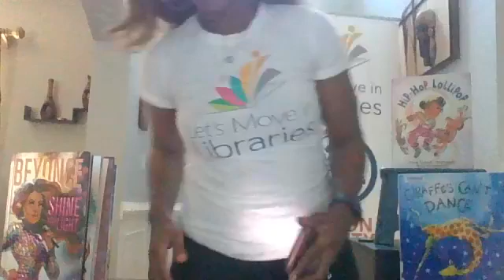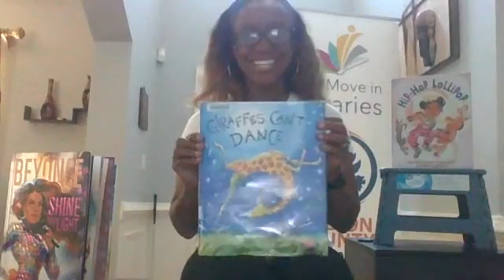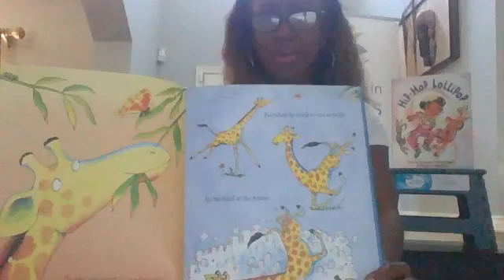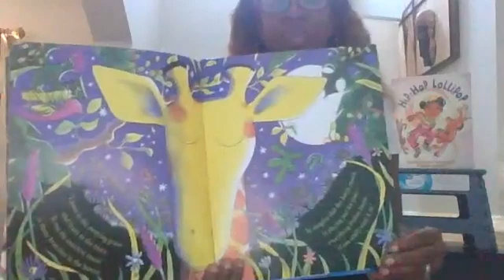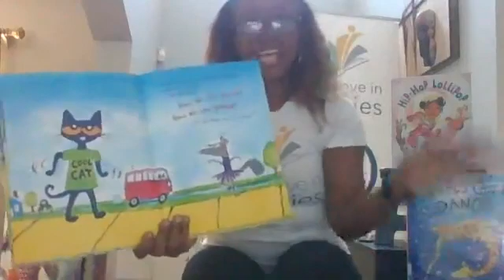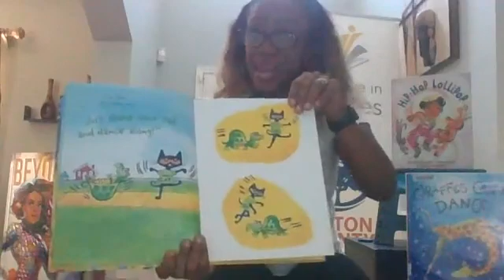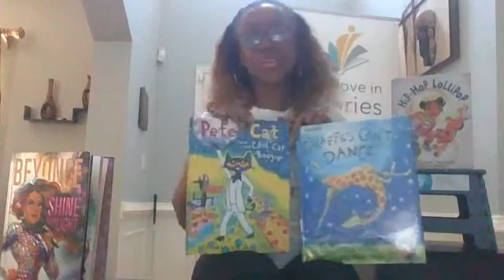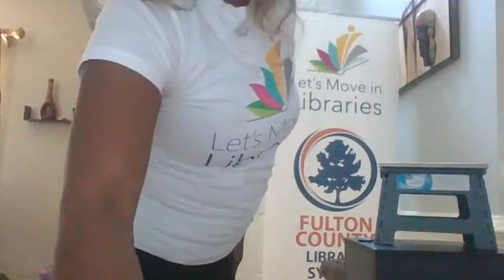Streaming Storytime with Michelle Bennett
Welcome to @FulcoLibrary Streaming Storytime. While our libraries are temporarily closed due to COVID-19 we are hosting special streaming storytime programs every day at 11:00am. Please join us, share, and create digital watch parties. Thank you!